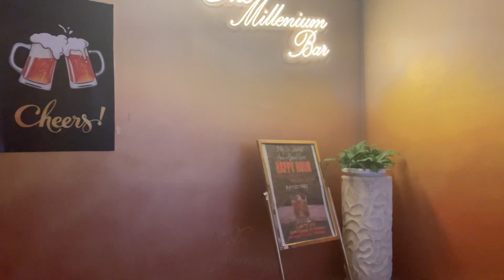A Day- out with sisters 👯‍♀️ || Seram Sisters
HEY GUYS🌝

 How are you all doing? So here’s a new vlog for you all!!